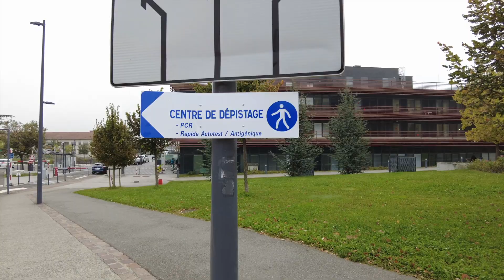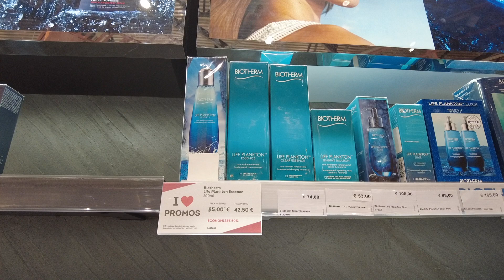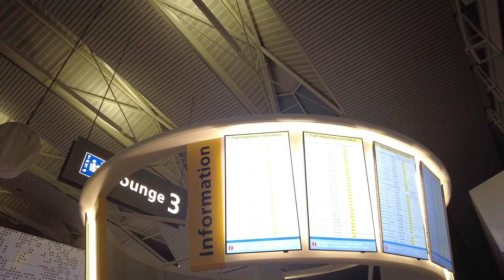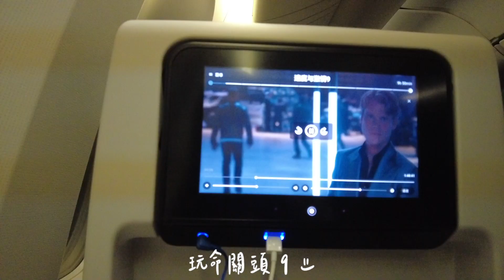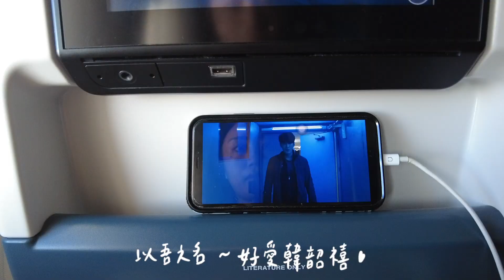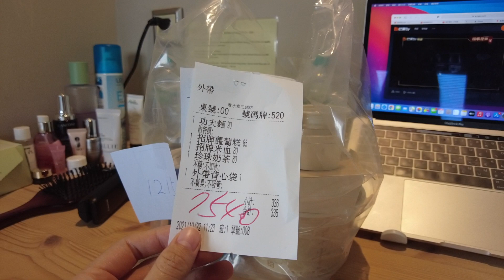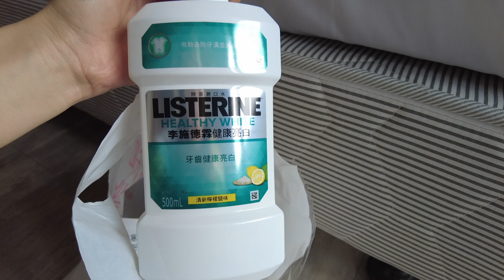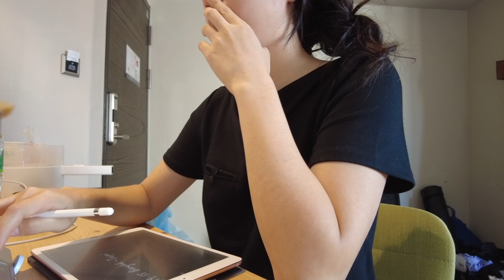回台＋幸福的隔離Vlog🌹｜一整天的長途飛機、吃吃喝喝宅宅的隔離日子｜Ailin's Channel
有需要可以打開ＣＣ中文字幕喔～

好久沒更新vlog啦～
這支不知道為什麼剪了好久😆
這次居家檢疫是住在防疫旅館
住得很開心也吃得很滿足哈哈哈

本來這支我是不打算上字幕的
因為回家之後真的不誇張 我每天都在打掃房間
把每個抽屜東西都挖出來 丟了好幾袋
然後清了一堆灰塵😆
還有整理衣服包裹等等的
但是這支影片聲音有點小（DJI的麥克風收音不是很好 音量已經後製調到最大聲了）
所以還是上字幕了😂（所以請打開ＣＣ字幕哈哈哈）

BTW大家昨天雙11買得還開心嗎❣️

00:00 Vlog 10/12-10/15
00:12 去篩檢、逛免稅店、搭飛機、轉機
08:09 隔離的日子～外送、運動、看書、追劇、吃吃吃吃吃

蘋果型身材
我的身高體重：162cm/52kg
上腰圍/下腰圍：66cm/72cm
臀圍：87.5cm
肩寬：37cm
大腿圍/小腿圍：49.5/30.5cm
我的膚質：原本是混合偏油 (粉刺痘痘肌) --- 服用口服Ａ酸一年轉為混合肌
拍攝相機：Sony ZV-1、DJI Pocket 2
剪輯軟體：Final cut pro X
影片音樂♫:
Waiting for Love (Instrumental Version) by Candelion
Under the Misty Moon by Nocturnal Spirits
Better Times Are Comin' by Will Harrison
No Bravado by Sture Zetterberg
Losing You by Deanz
Hypnotized by Deanz feat. Eyre

（非合作影片，可能含有分潤連結）